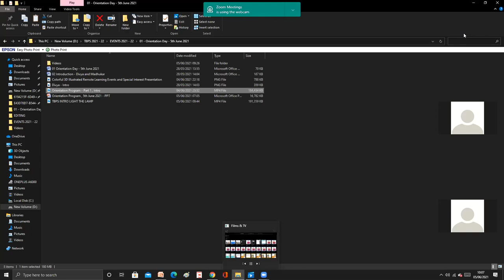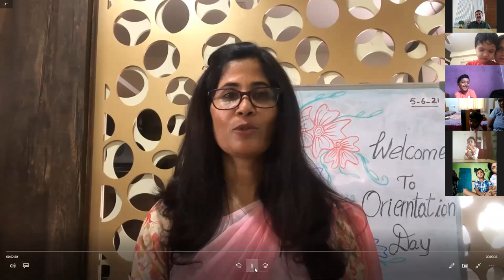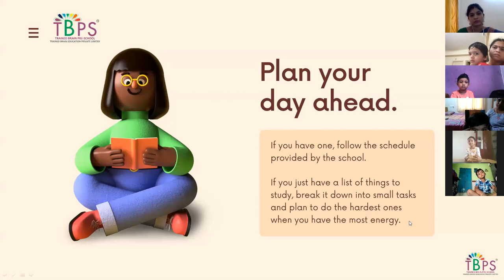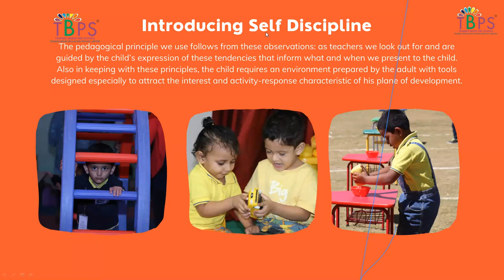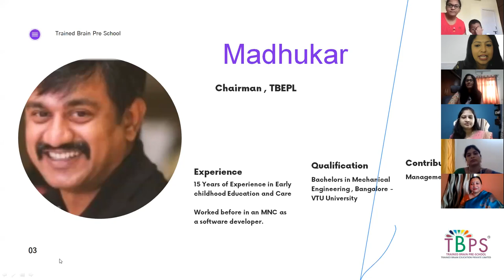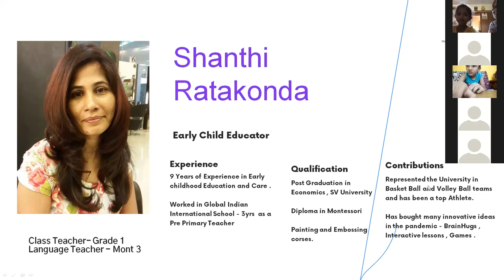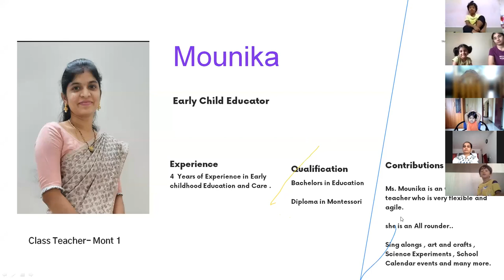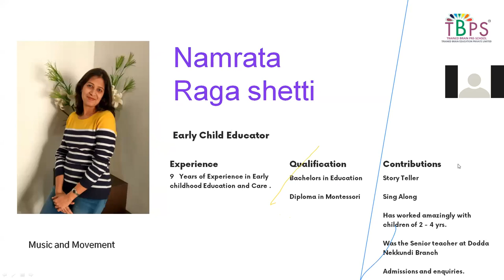Orientation Program - Part 1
Dear All

Welcome to the new academic session 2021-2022.

On behalf of TBPS, I and Madhukar Sir are  happy to welcome you to the new academic session 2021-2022. We are looking forward to a productive partnership with you to ensure that your students can achieve the highest potential.

I am happy to inform you about the successful completion of our online academic year 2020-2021. It was possible because of the teamwork and support extended by you. We assure you that the high standard of teaching-learning will not only be maintained but also improved upon as we promote the all-round development of our students.

We look forward to your cooperation and involvement to nurture our students and make them worthy citizens of tomorrow.

Wishing you all the Best for the new academic session..

Cheers! Divya and Madhukar